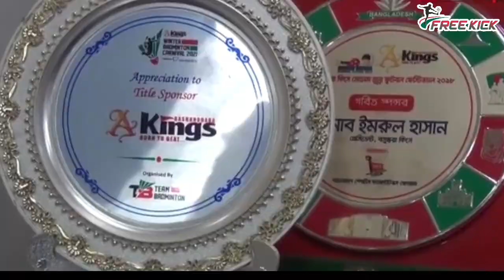ফুটবল কথন : সাফ অনূর্ধ্ব 20 চ্যাম্পিয়নশিপ | বিপিএল জয়ী বসুন্ধরা |বিসিএলে ফিক্সিং প্রমাণিত